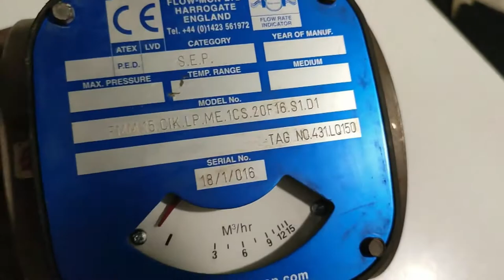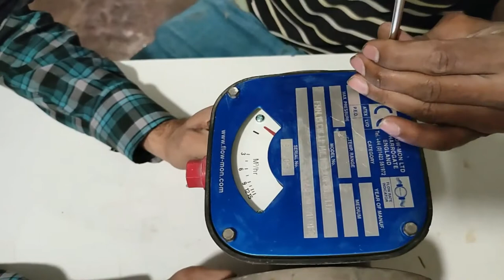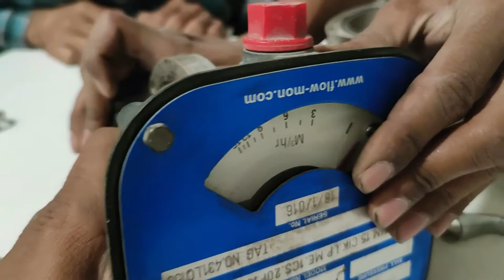How Flow Meters Work